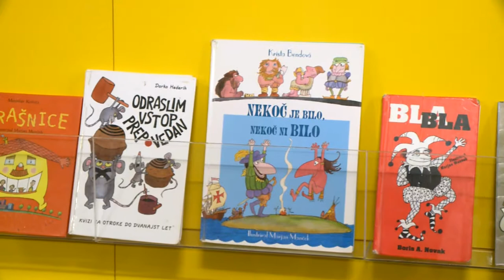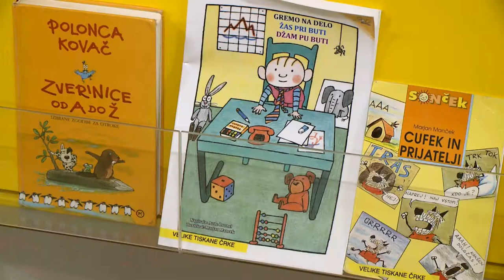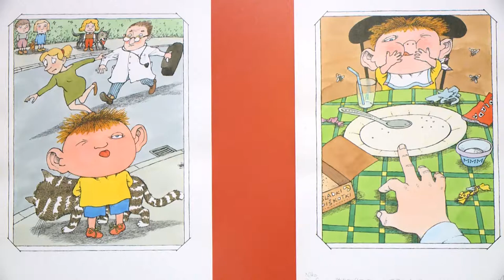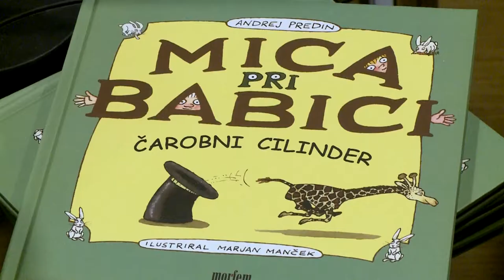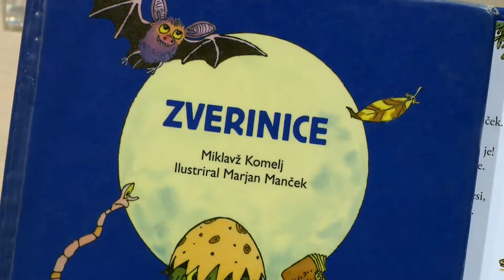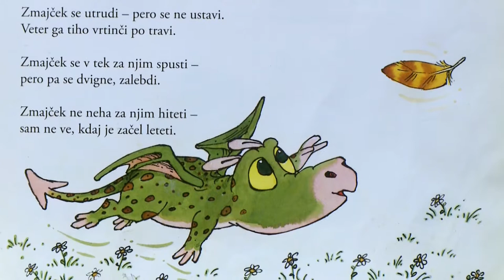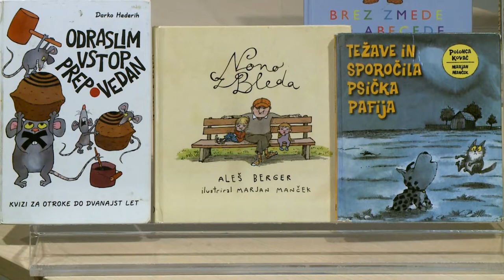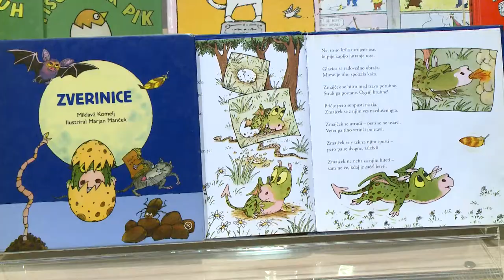Marjan Manček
Pogovor z  Marjanom Mančkom in Andrejem Predinom v Mestni knjižnici Kranj.